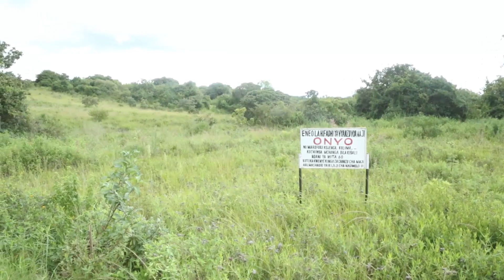YAFAA KUIGWA! LEAT Yasheherekea Siku ya Mazingira kwa Namna Yake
Taasisi ya Lawyers'Environmental Action Team imeadhimisha Siku ya Mazingira Duniani kwa kushirikiana na wajamii kufanya shughuli mbalimbali, ikiwemo Bonanza. Takribani miaka 29 LEAT imekuwa ikihimiza wananchi kuhifadhi maliasili na kutunza mazingira kwa ajili ya kizazi cha sasa na kijacho.